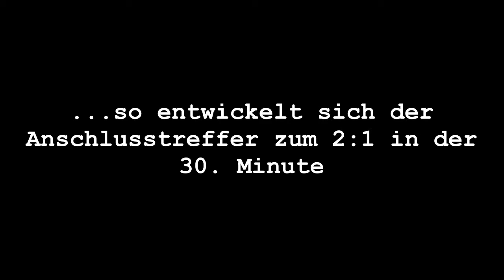25.Spieltag 2012/13: SG Gilsa/Jesberg/Waltersbrück II - TSV 08 Holzhausen